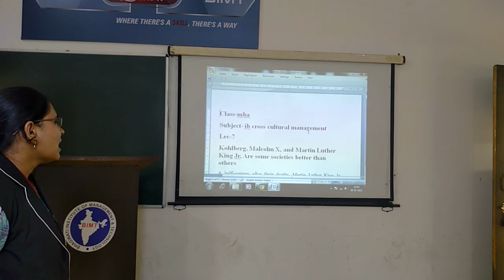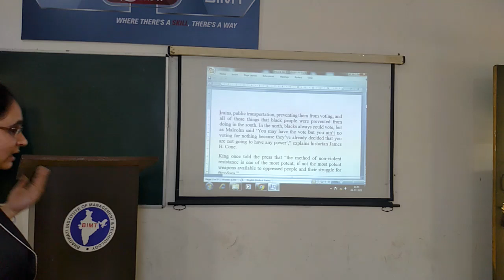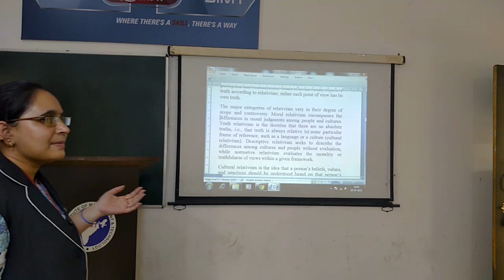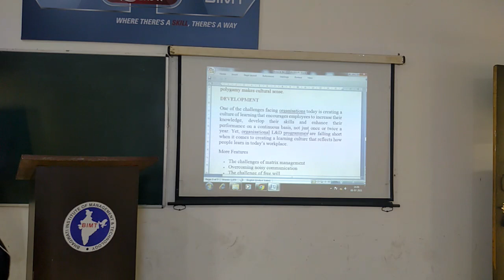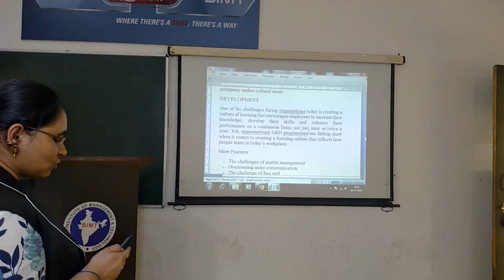HIMANI MAM MBA 2ND YR CROSS CULTURE MNGT (IB) LEC 7